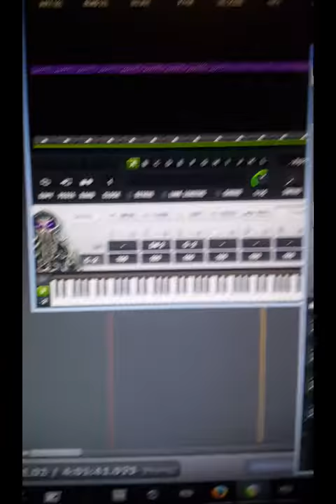using Cthuhlu in Cockos Reaper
A quick demo on how to use xfer records cthulu in reaper